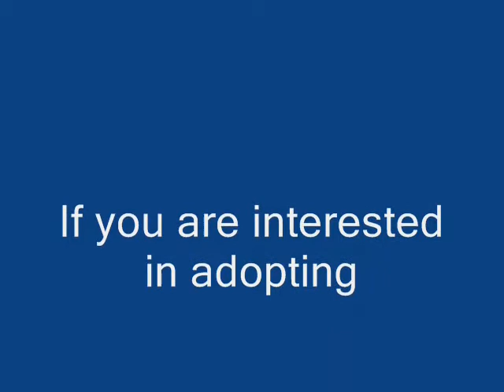A-OFR Dyno Columbus Brown ticked tabby & white Adopted 12-12-2009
UPDATE: 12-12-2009 Dyno Columbus is going home for Christmas. His Christmas wish came true.  Dyno Columbus was adopted by a loving family from Claremore, OK.  He is the only boy with her new sisters.  His foster family and friends has been praying every weekend he would get his own forever home. His new family literaly "the cats meow".  We will miss our special boy but we are ecstatic that he  Santa came early and brought him to a forever family.
This  seven month -old, brown ticked  tabby and wh ite  male is a delight to watch play. He is our "entertainer" and will entertain you if you come visit him!  He gets along great with other cats and with kids; he would prefer a family that wants to play! He also likes to be petted and to chill out with you.  He is at our PetSmart location at Hwy 169 and 96th St. N. in Owasso (by Hobby Lobby) which has a room where you can sit with him and get to know him. Dyno is the type of cat that just makes your day better when you see him and his goofy expressions! He is looking forward to finding a family who appreciates all the love and joy he has to give.